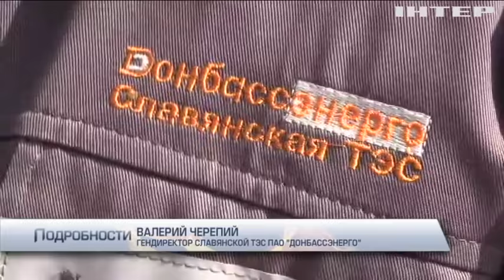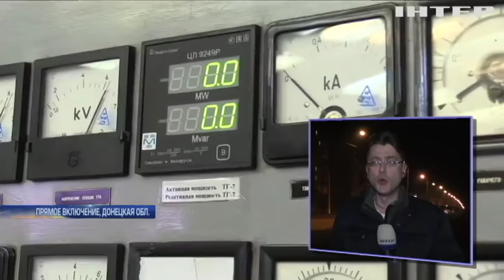Блокада Донбасса ударила по работе Славянской ТЭС